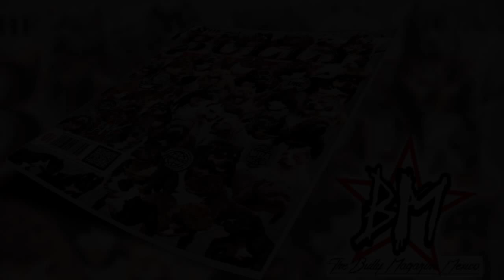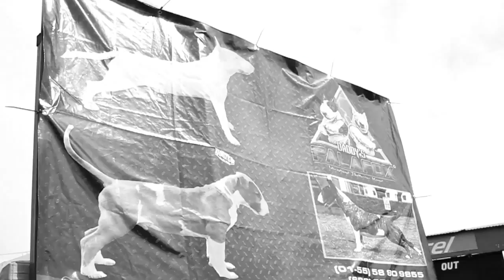SONORA AMERICAN BULLY SHOW EVENT AL BOSS UP MEX